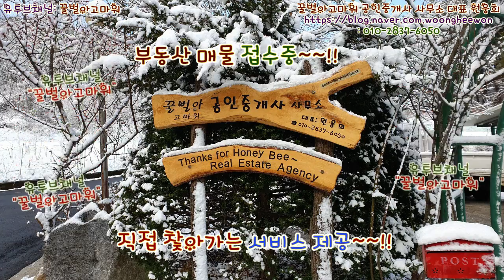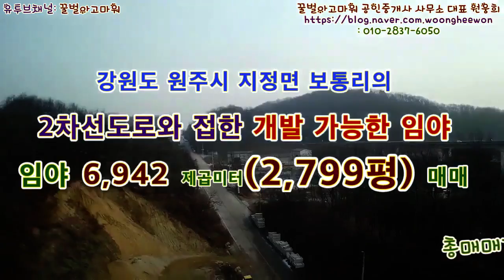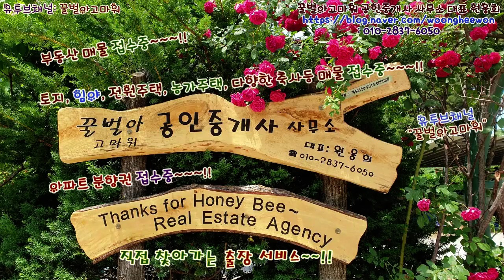강원도 원주시 지정면 보통리의 2차선도로와 접한 개발가능한 토지 2,799평 매매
강원도 원주시 지정면 보통리의 2차선도로와 접한 개발가능한 토지 6,942 제곱미터(2,799평)을 총매매가 3억 2천 500만원에 매매